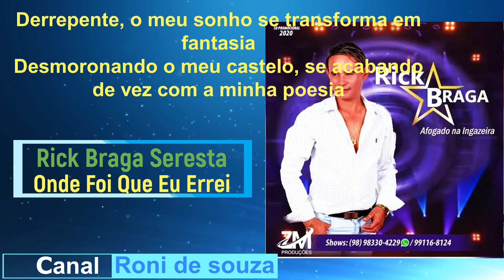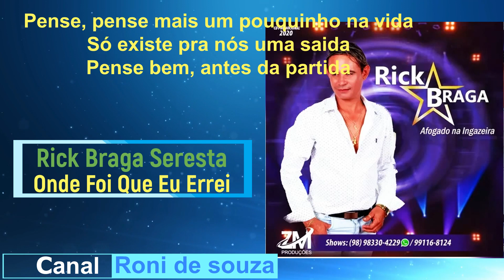RICK BRAGA - ONDE FOI QUE EU ERREI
acesse Canal: NILDO PLAY ARTES

🔴 Veja somente informações confiáveis 🔴 Para acompanhar os números do COVID-19 no Brasil e no Mundo, acesse o Mapa do coronavírus do Google

🔴 Veja as informações mais recentes do Ministério da Saúde sobre o COVID-19

🔴 ALERTA 🔴 Profissionais de Saúde Alertam para Cuidados com Coronavírus (COVID-19): “Nós estamos aqui por você. Fique em casa por nós”
★ Como prevenir o contágio do COVID-19, segundo orientação do Ministério da Saúde:
► Lave as mãos com água e sabão ou use álcool em gel;
► Cubra o nariz e boca ao espirrar ou tossir;
► Evite aglomerações;
► Mantenha os ambientes bem ventilados;
► Não compartilhe objetos pessoais.

🔴 ATENÇÃO 🔴 Em razão das orientações da Organização Mundial da Saúde (OMS), diante da Disseminação Global do Coronavírus (COVID-19), o YouTube vem orientando os Produtores da referida Plataforma compartilhar conteúdos e informações relacionadas ao COVID-19, e o Canal Nostálgico não poderia ser diferente, preocupados estamos e pedimos para o Público que Fique Em Casa